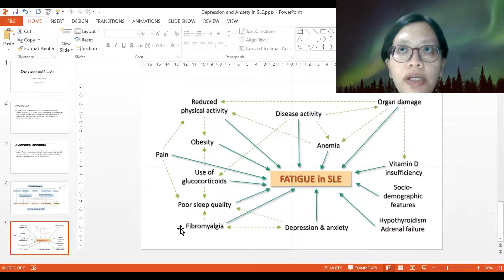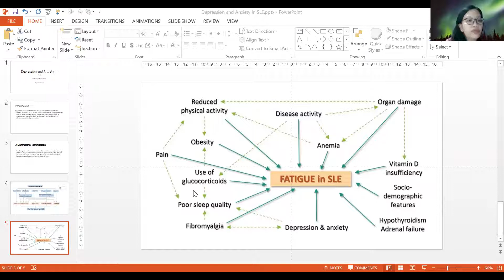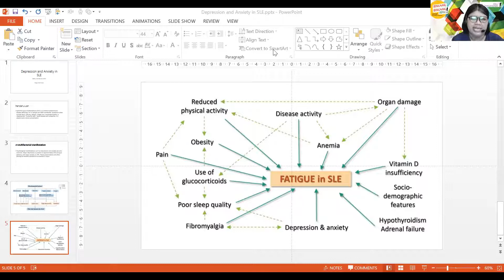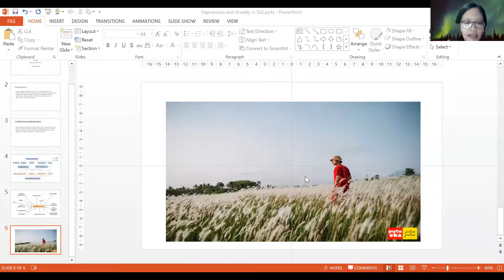Talkshow BincangBincangSeru005 "Kronik Kecemasan dan Depresi pada Penyintas Reumatik-Autoimun"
Program BincangBincangSeru ini dikemas dengan suasana santai tapi tetap berbasis edukasi yang evidence based dan selalu menghadirkan bintang tamu yang berbeda untuk setiap sesinya.

Bagi penyintas penyakit kronis seperti kasus reumatik-autoimun, masalah psikososial seringkali menjadi konflik pelik yang dirasakan oleh penyintasnya, bahkan kadang sulit mencari solusi yang tepat untuk masing-masing individu. Belum lagi ditambah kerunyaman akibat peningkatan aktivitas penyakit, masalah brain fog, atau mood swing.

BBS (BincangBincangSeru) bersama RELI episode kali ini khusus membahas mengenai kronik unik kecemasan dan depresi pada penyintas reumatik-autoimun. Kita akan mendengarkan sharing teman-teman dipandu bersama RELI dan dr. Mega Dhestiana, Sp.KJ, M.Sc. Jangan lupa join ya supaya kita bisa belajar mengenal dan coping masalah psikososial yang kita alami.